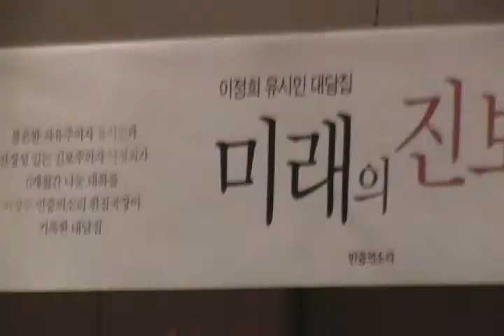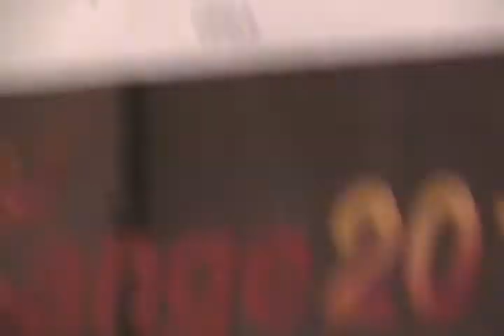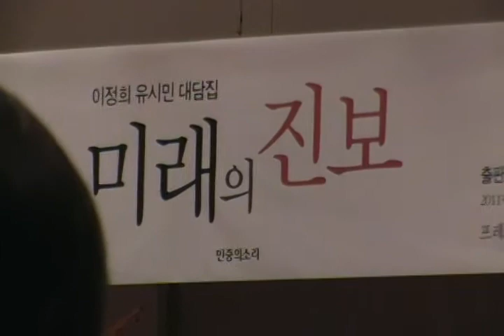이정희-류시민 출판기념회: 류 "대한민국, 민주공화국 맞나?"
2011년 7월14일 오후 한국프레스센터 국제회의장. 국민참여당 대표 류시민- 민주노동당 대표 이정희 대담집 '미래의 진보' 출판기념회. 민중의 소리 주최.